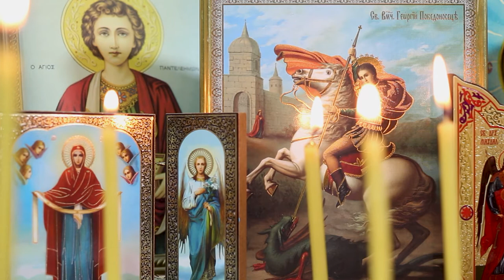Mihai Vlad - Primavară Dulce / Priceasnă